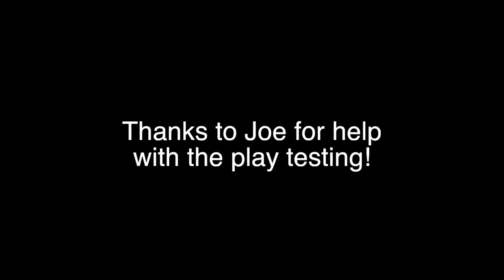HeroClix: Meta Maybe #1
Matt submits his idea for a ROC worthy team and hopes you can pilot or adapt it to victory